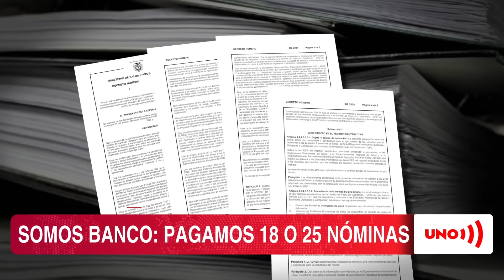El gobierno ya puede decidir sobre la salud de 33 millones de colombianos | Noticias UNO